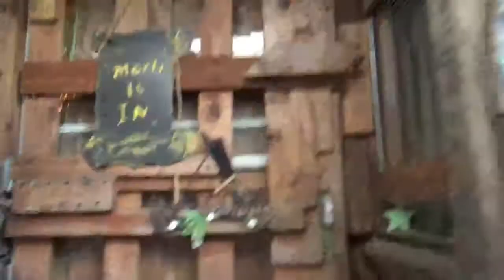early august take 2